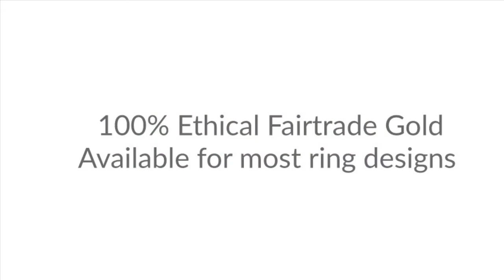Fairtrade Gold Wedding Rings & Engagement Rings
Fairtrade Gold wedding rings are 100% ethically sourced from Fairtrade certified mines. Available at Serendipity Diamonds, all Fairtrade Gold engagement rings and wedding rings feature the Fairtrade stamp within the hallmark.